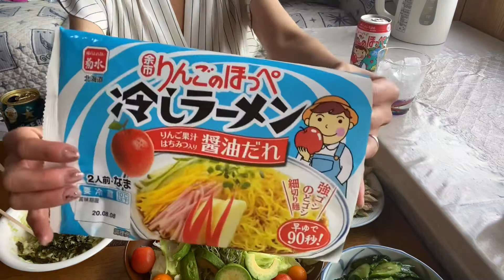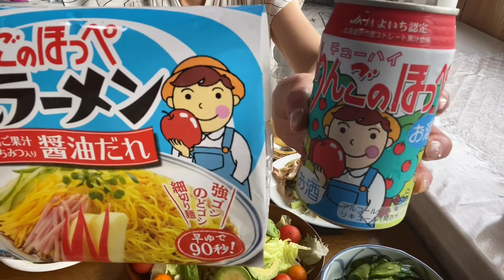宅飲み🍺夏はやっぱり冷やし中華！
余市のものばかりで宅飲み🍺開始